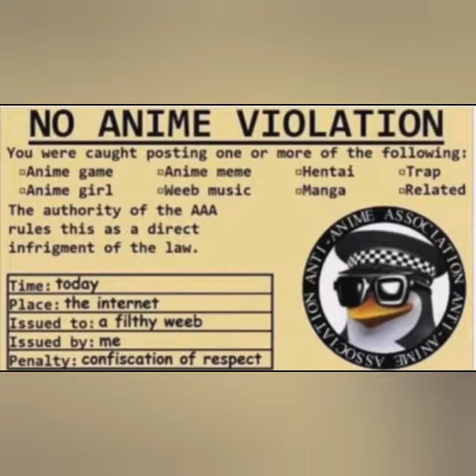Have you kids ever been molested (earrape)